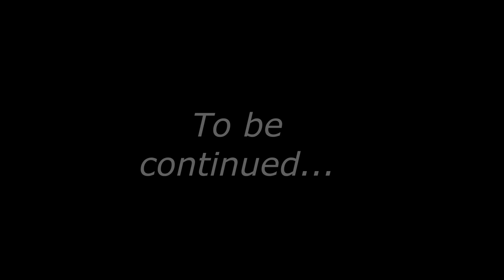Monarch Plays-Ghost of Tsushima-Part 1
The legend begins...